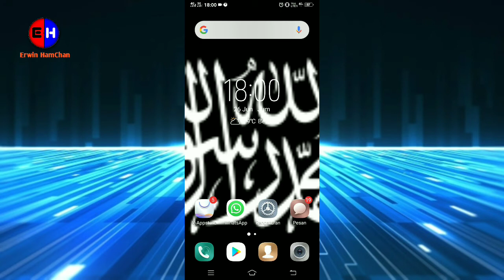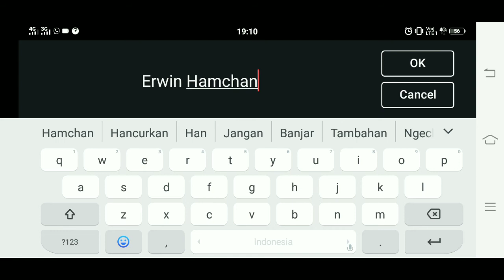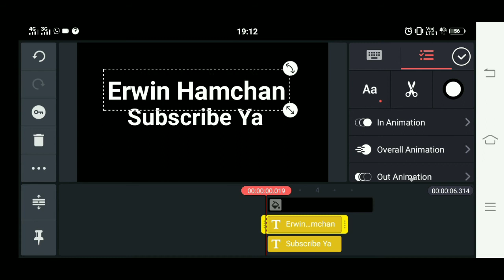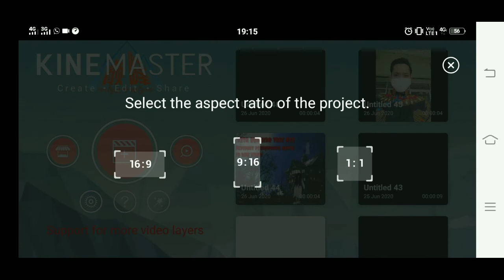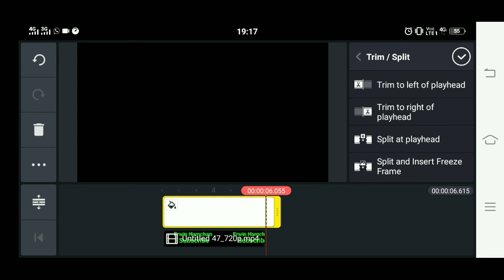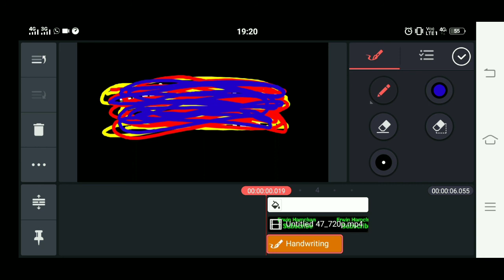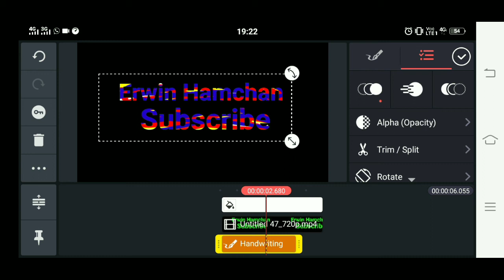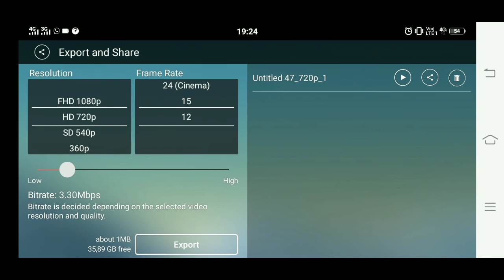Cara Membuat Tulisan Warna Warni Di Kinemaster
Assalamualaikum
Teman Teman Ada Video Baru ni, Di Sini Aq ingin berbagi tutorial bagaimana Cara membuat tulisan warna warni Bergerak di kinemaster, tonton video ini sampai selesai ya, bantu channel ini agar bisa berkembang dan memberikan tutorial yang menarik lainya, dan jangan lupa like dan subscribe ya Terimakasih